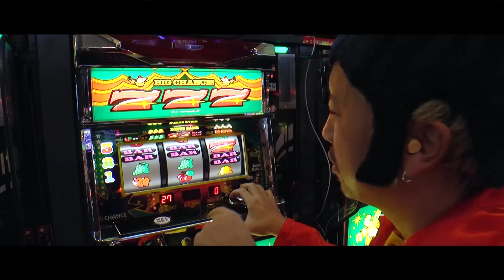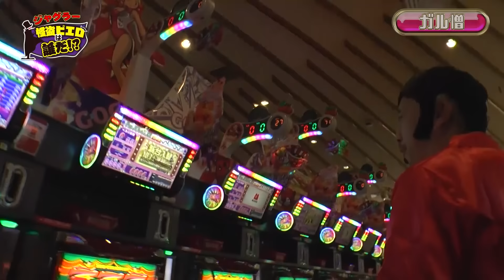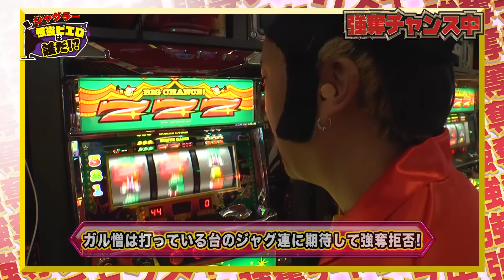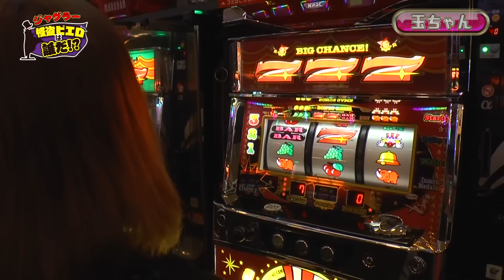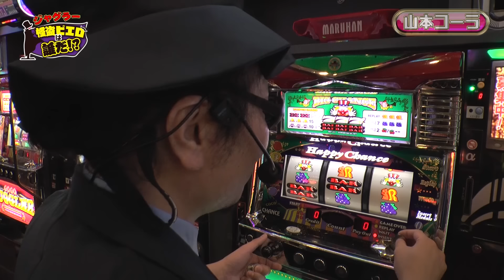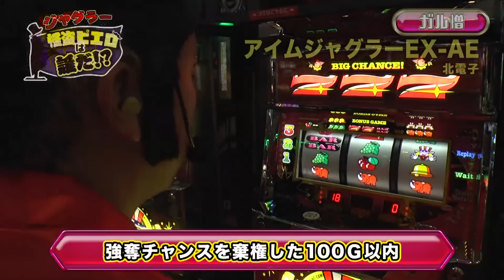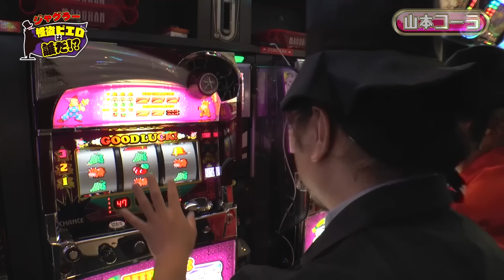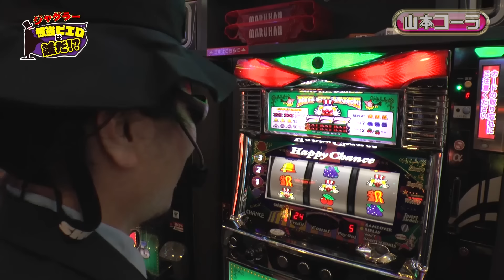【ジャグラー動画の新境地！】怪盗ピエロは誰だ!?[玉ちゃん][ガル憎][山本コーラ][ジャグラー][パチスロ必勝ガイド編集部]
【企画内容】
100Gを過ぎてペカッたGOGO!ランプは他の2人に強奪されてしまう「怪盗ピエロは誰だ!?」。盗んだボーナスはビッグかREGか、正解すれば出玉だけでなくボーナスポイントももらえます。実は確率激低の「ピエロ揃い」がカギを握る…!!

【商品情報】
パチスロ必勝ガイド2020年1月号（2019年11月29日発売）

【出演者】
玉ちゃん

【実戦機種】
アイムジャグラーEX-AE

🔸ライター来店・収録スケジュールはこちらをチェック🔸

ガイドワークスオンラインショップ